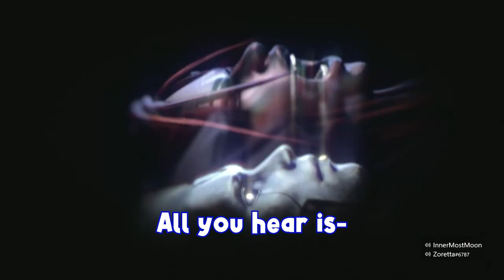When you have weird teammates to do dumb stuff with...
Welcome to Apex Random Moments #1!
THE first ever random video I decided to make.
WHY? I don't know lol but yeah enjoy.
- Inner

It helps me know what kind of uploads you guys would like to watch in the future. :)
- Inner